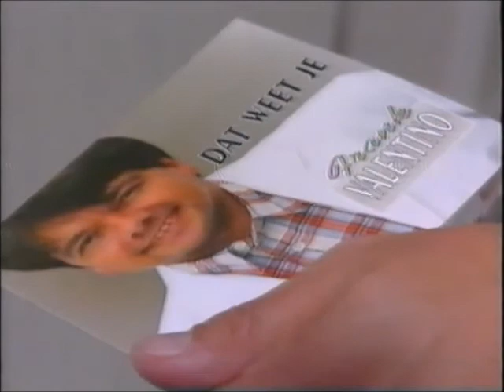Frank Valentino - Nieuws VTM en Focus WTV geboorte Robin (94) en Fenne (97)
Enkele newsflashes, uitgezonden op VTM ('Medialaan 1' en 'TienOmTeZien') en Focus/WTV naar aanleiding van de geboortes van Robin en Fenne.
De release van 'Dat Weet Je' gebeurde in januari, maar zowel VRT als VTM nodigden Frank Valentino pas uit tot respectievelijk 'De Muziekdoos' en 'TienOmTeZien', in de week dat de geboorte van Fenne was voorzien.